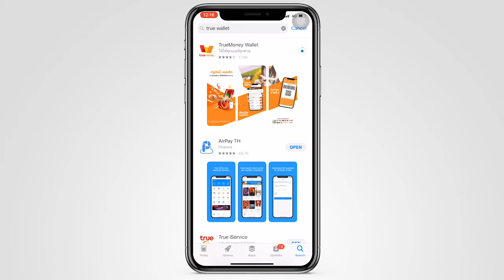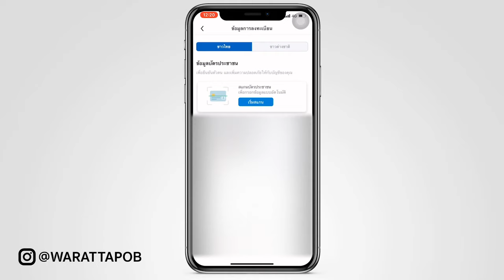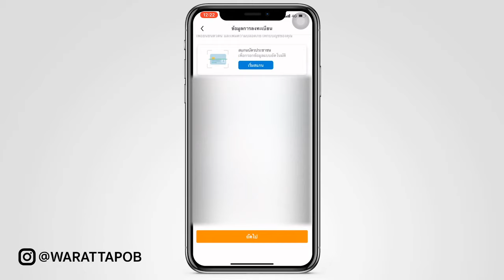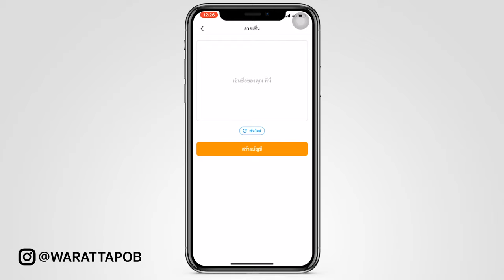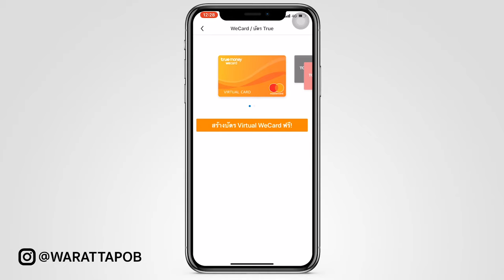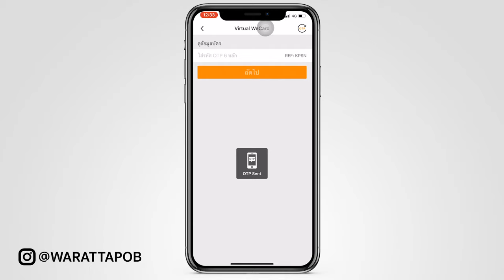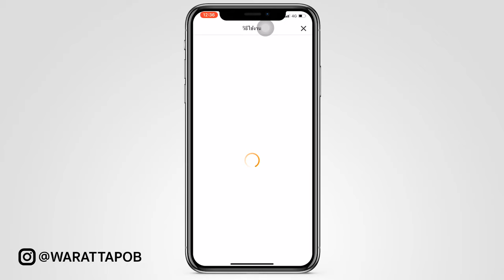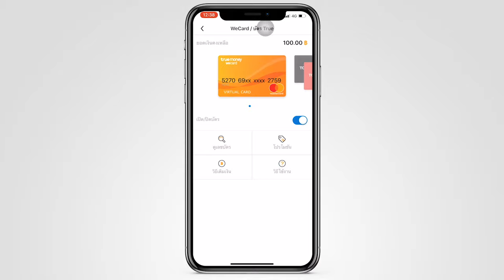สั่งของจากจีน EP31 - เปิดบัตรเดบิต WeCard ของ True Money ด้วยมือถือ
การสั่งสินค้าจากจีน จาก taobao 1688 มีการจ่ายเงินเพื่อชำระค่าสินค้าได้อีกหลายวิธี นอกจากวิธีการชำระผ่าน alipay wechatpay หรือ ฝาก shipping จ่ายแล้ว เรายังสามารถใช้บัตรเดบิต Virtual Card ของ truemoney wallet ในการชำระได้ด้วย
วันนี้ผมจะมาสอนวิธีการสมัครบัญชี truemoney wallet และการเปิดใช้บัตรที่มีชื่อว่า WeCard เอาไว้ชำระเงิน หรือซื้อสินค้าและบริการออนไลน์ครับ

🎧PODCAST
--สำหรับ Android

วิดีโอนี้เกี่ยวกับ สั่งของจากจีน EP31 - เปิดบัตรเดบิต WeCard ด้วยมือถือ

》Timestamps ⏱️
00:00 INTRO
01:36 ขั้นตอนการดาวน์โหลด True Money Wallet
02:00 วิธีการเปลี่ยนภาษาและสมัครสมาชิก
06:35 วิธีการสมัคร WeCard
11:11 วิธีการใช้งาน WeCard